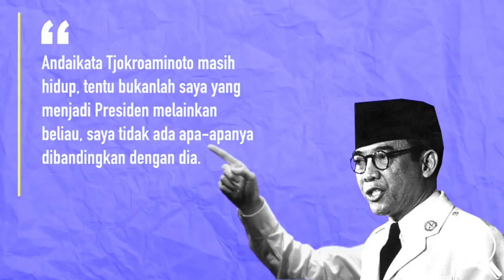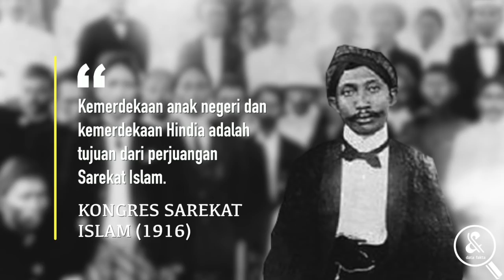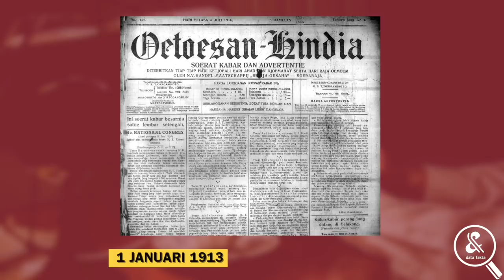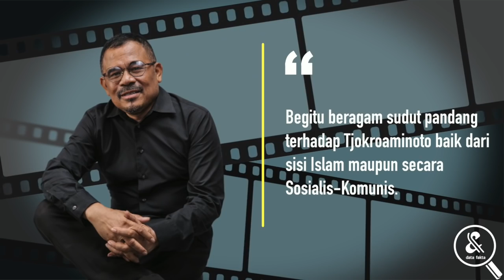MENYATUKAN ISLAM dan SOSIALISME! Inilah Biografi dan Fakta HOS Tjokroaminoto Guru Bangsa Indonesia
Pernahkah teman-teman mendengar nama HOS Tjokroaminoto ? tentu begitu familiar nama tersebut, seperti nama jalan, museum, dalam sebuah film, hingga ketika membaca buku-buku sejarah Indonesia. Ya, beliau adalah seorang tokoh nasional yang berjasa besar dalam kemerdekaan negara Indonesia.